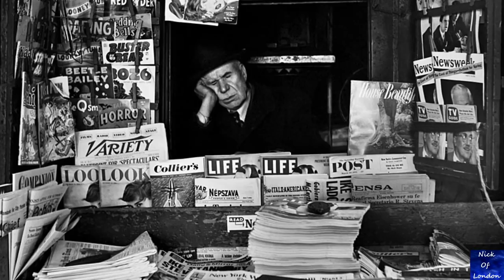The Photographs Of Vivian Maier Street Photographer - 1080p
Vivian Maier (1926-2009) had a talent for seeing. As she walked down the street, she not only avoided bumping into people and objects, she actually saw them in a way most people do not; she saw them in their particularity. Maier's talent is recognized immediately by those who view her work, something she let no one do in her lifetime.

Maier was a nanny. Born in New York, her father left the family by the time she was 4, and she spent most of her youth growing up in her mother's native France.
At some point she acquired a Kodak Brownie, a very cheap box camera, and began taking pictures. In 1951 she returned to New York with the French accent that never abandoned her. How she maintained herself is uncertain, but several of the pictures now on display at the Greenberg and Kasher galleries were taken in New York over the next five years with a Rolleiflex, the professional 2¼-by-2¼-inch twin-lens reflex she was to use for several decades. Whether Maier studied photography is not known, but her remarkable talent for street photography was evident.
By 1956 she was in Chicago where, except for a few vacations, she spent the rest of her life. And there she worked from 1956 to 1972 for Avron and Nancy Gensburg, taking care of their three boys: John, Lane and Matthew.

Maier continued to work as a nanny or caretaker until she retired sometime in the 1990s. Ms.Gensburg says, "She really wasn't interested in being a nanny at all, but she didn't know how to do anything else." Not all of those employers who have been identified were enamored of her—she was very opinionated and could be rude, but the Gensburg boys adored her. "She was like Mary Poppins" Lane Gensburg says. The boys were delighted when she brought home a dead snake for them to inspect, or took them to see art films, or the Chinese New Year parade, or a favourite, hunted wild strawberries with them in a nearby forest.
On her days off she set out alone (she seems to have had no friends) with her camera dangling around her neck.

In 1987, when she interviewed for a job in Glenview, with Zalman and Karen Usiskin, Maier told them, "I come with my life, and my life is in boxes." When she showed up to begin work she brought 200 boxes. Some of the boxes held her negatives and photographic equipment, but many of them held newspapers and magazines, which she read voraciously and could not bear to part with. Most of that stuff was in storage lockers when the Gensburg brothers found her living in a cheap apartment in Cicero, ill, in the late 1990s, they moved her to a nice apartment in Rogers Park and continued to look after her. In December 2008, she slipped on some ice, hit her head, and was taken to the emergency room; the Gensburgs saw she had the best doctors. In spite of their solicitous care, Maier died on April 20, 2009.

Meanwhile, the rent on the storage lockers had gone unpaid, and their contents were put up for sale. In 2007, John Maloof, a young real-estate agent, bought one of the boxes for $400 because there was a picture of the Loop in it he thought he could use for a book he was writing. Mr. Maloof knew nothing about art photography, but as he went through the 30,000 images in the box he got interested, and educated himself. He tracked down people who had bought other boxes and picked them up. But whose pictures were they? Finally, in April 2009, he found deep in one of the boxes an envelope from a photo lab with "Vivian Maier" penciled on it. A Google search turned up the death notice the Gensburgs had placed in the Chicago Tribune a few days before: "Vivian Maier... Second mother to John, Lane & Matthew".

There are still tens of thousands of negatives that have not been scanned, and thousands of rolls of film that were never developed. So, since Maier made very few prints the full extent of her work is unknown. But it is vast, and the best of it is remarkable.

She also took many self-portaits, as if checking on her own identity.Because she used a medium-format Rollei rather than a 35mm camera, Maier's pictures have more detail than those of most street photographers. Like them, though, her main subject is people she encountered on her outings. Her compositions tend to be straightforward. There are many children and many women, women both young and fashionable and old and haggard. She also photographed down-and-outs, sometimes crumpled on the sidewalk.

There are many, many self-portraits in many ingenious permutations.

But the real mystery is this:
Why didn't Vivian Maier show anyone her pictures?